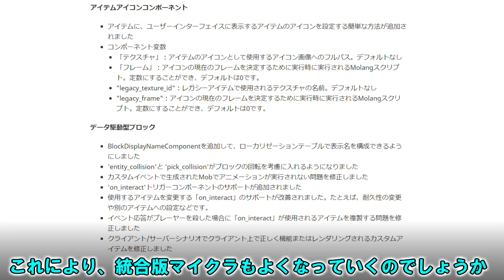[統合版マイクラ]camerashakeコマンドさらなる追加機能！今後のアップデート情報 Beta版 ver.1.16.100.59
ベータ版に今後のアップデート情報について紹介します。
統合版マインクラフトVer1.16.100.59です。

・Mildomでライブ配信をほぼ毎日視聴者参加型でやっております！